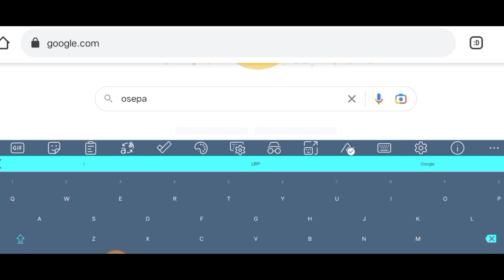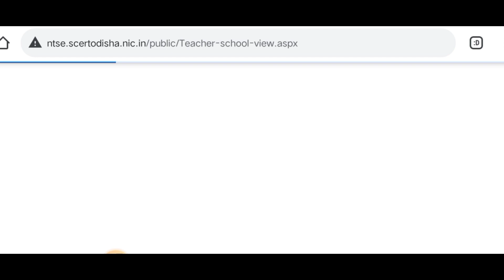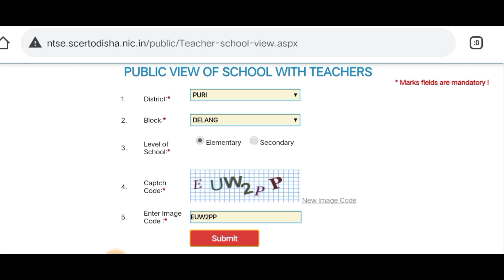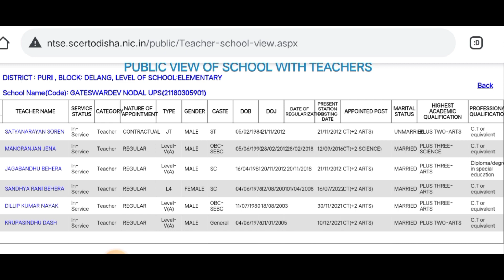Teacher Profile Data ଆପଣ କିପରି ଚେକ୍ କରିବେ || Odisha Teacher Profile Updation